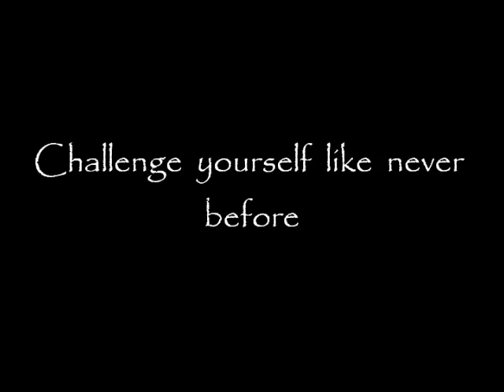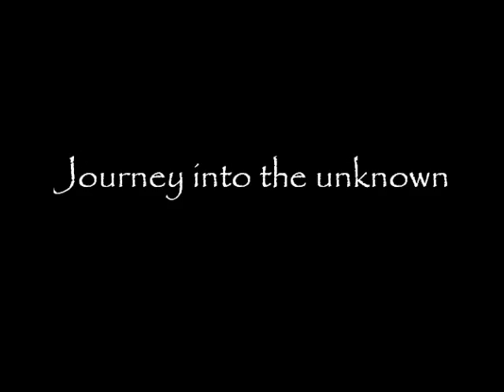The Geography Challenge - Trailer 2013